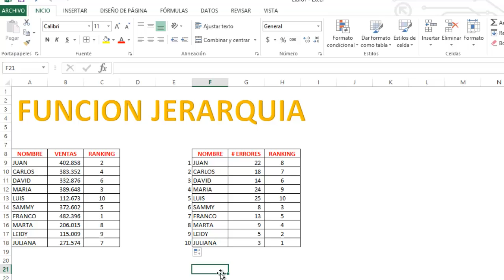😱🥇🥈🥉Como HACER una TABLA DE POSICIONES o una TABLA DE CLASIFICACIÓN en Excel 🏆- [ Función JERARQUÍA]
Sabes como hacer una tabla de posiciones o una tabla de clasificación en excel automaticamente con la función JERAQUÍA en excel el cual también podemos hacer rankigs y tablas de posiciones para futbol, voleibol o cualquier deporte.